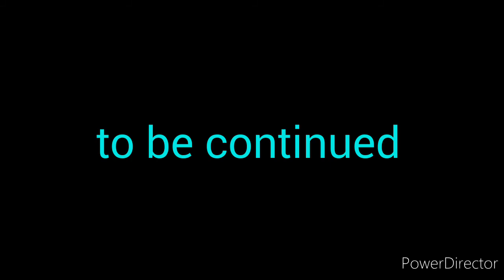Pvz plush Ep 14 part 1 revenge of the plants